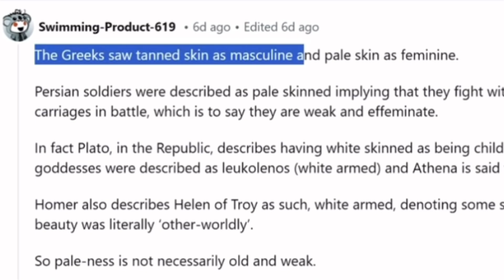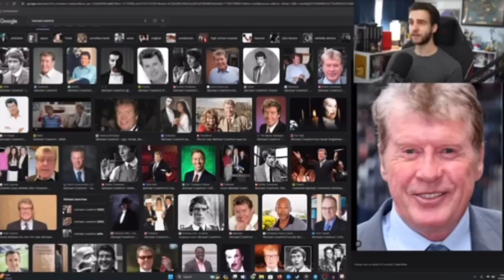YouTubers Out of Context - PART 11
YouTubers in this video: @Danny-Gonzalez @SpillingTheMilk @DJLovesTurbo @FoodTheory @kallmekris@DrewDurnil @DJHatesGames @DannyMotta @flamingo @thrasherplus @RobertIDK @Faline_San MxRPlays (channel was deleted) @KallMeKrisToo @FilmCooper @Sambucha @2Danny2Furious @benoftheweek @coypiso @DylanIsInTrouble